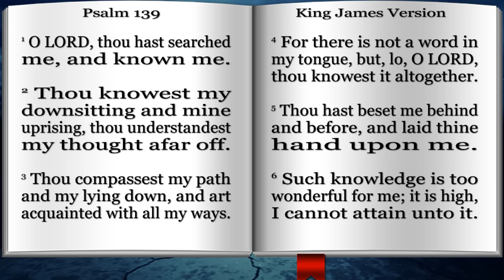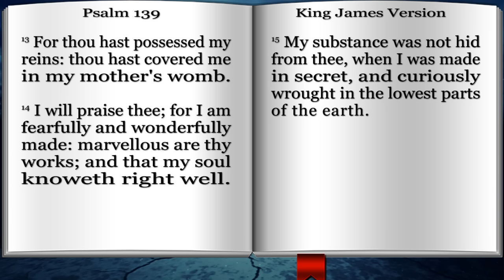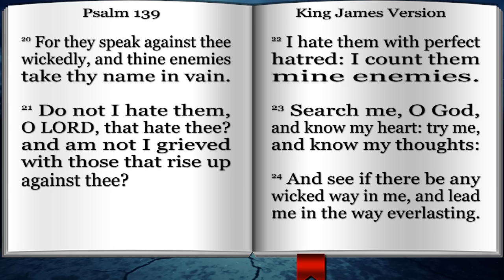Psalm 139 Reading: God’s Perfect Knowledge of Man (With words - KJV)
Experience the profound message of Psalm 139 in this calming recitation. This beloved psalm explores the awe-inspiring wonder of God's intimate knowledge and presence in our lives. From the moment of creation to the depths of our thoughts, God sees and cares for us.

Find comfort and inspiration as you discover the depth of God's love and His constant watchfulness over you.